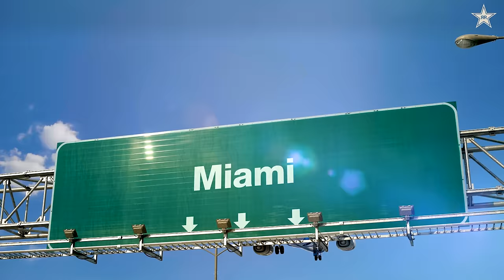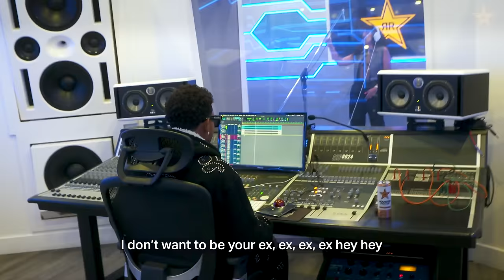Myke Towers Surprises Mic Check Contest Winner | Rockstar Energy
@MykeTowers surprises @gilmusicpr, the winner of @RockstarEnergy
Presents: Mic Check con Myke Towers. 🤩 See her dreams become reality as the mentorship kicks off at the studio.

Stay in the know and follow Rockstar Energy on social